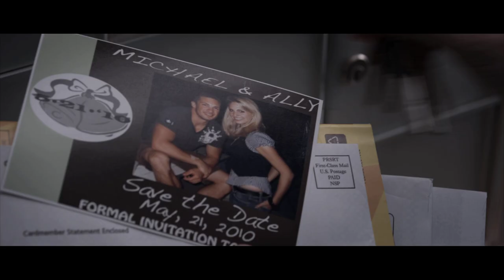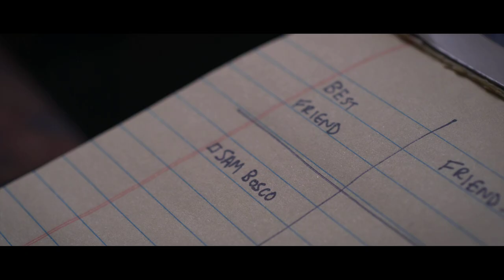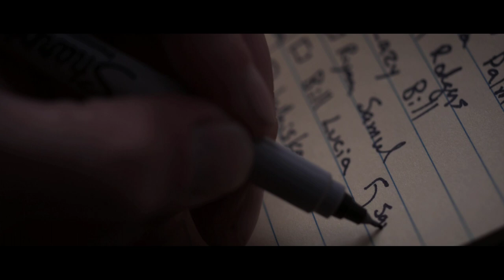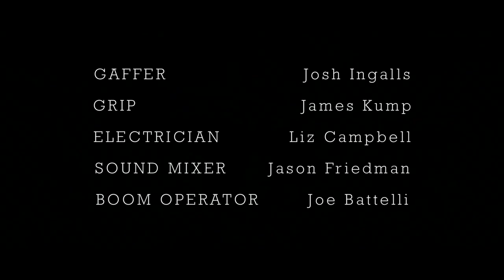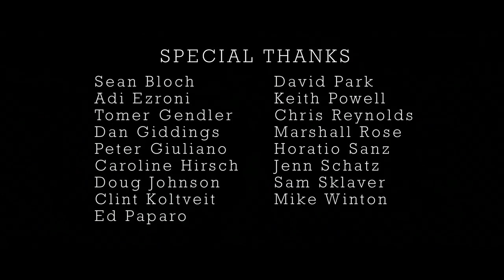ME TIME - a short comedy by matt schuman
Steve's social calendar is getting full.  It's about time he emptied it.